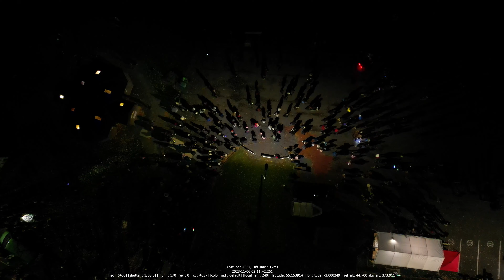DJI Mini Pro 3 - Langholm Piper march before bonfire/fireworks - Nov 5th 2023